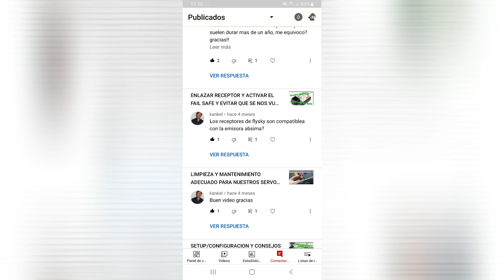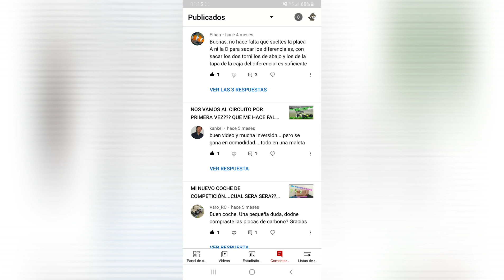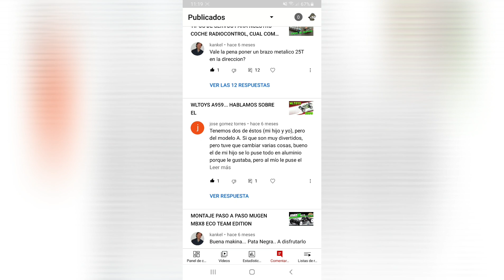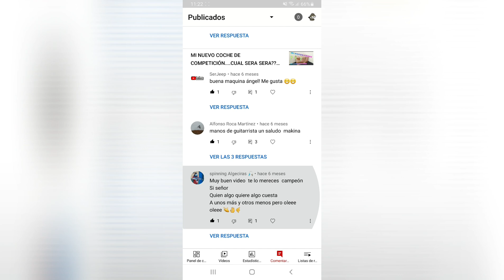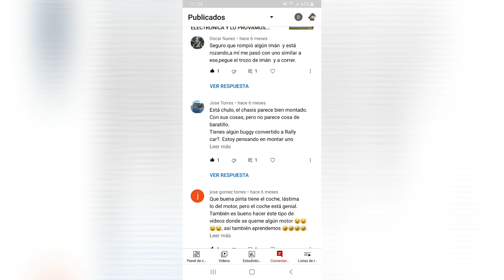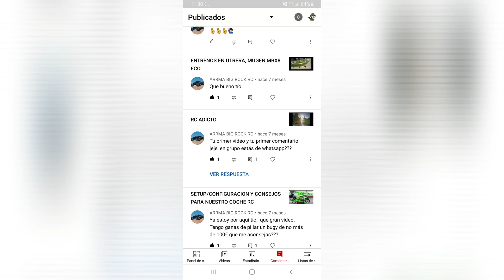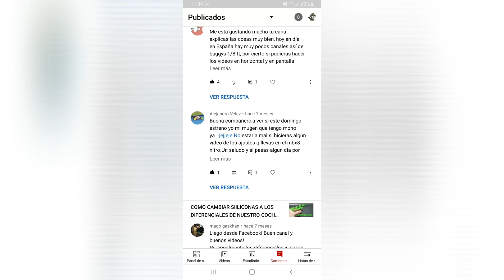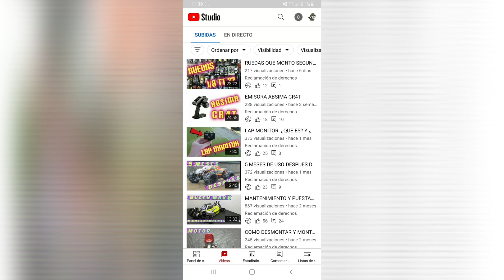RESPONDIENDO COMENTARIOS (PARTE 2)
Te sientes agradecido con mis videos?? Una ayudita no vendría mal.Gracias